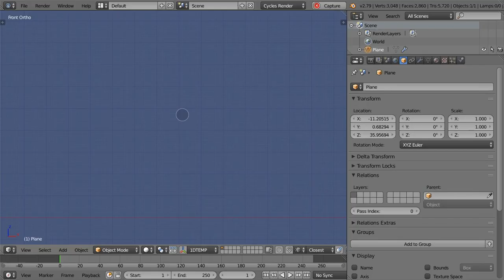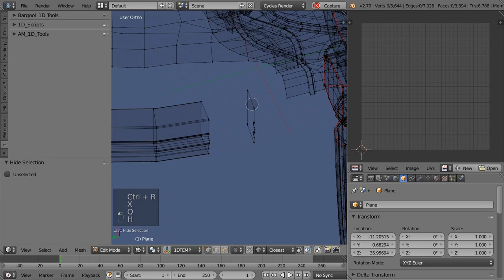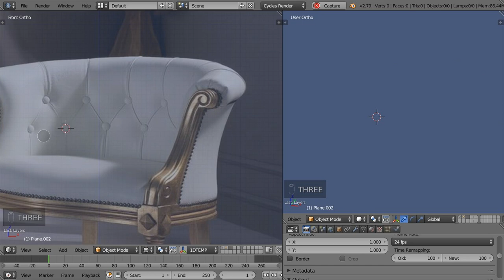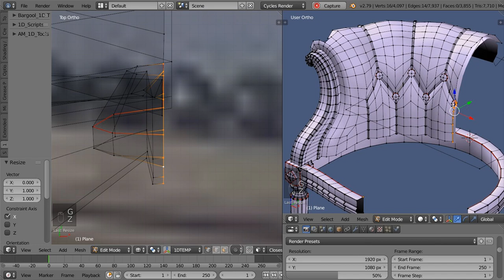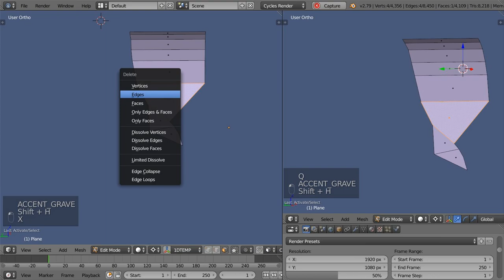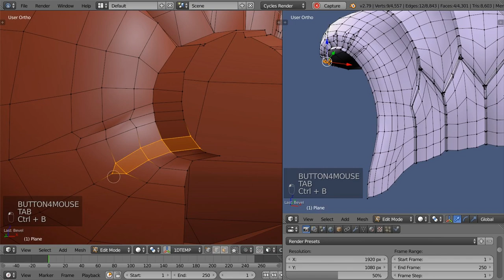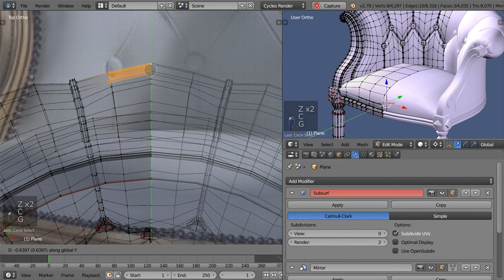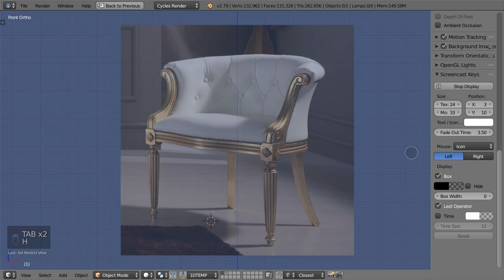Blender Italian capitoned armchair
A new timelapse about one of the ways of modeling capitones in Blender 3D. Also shown notches modeling and UV unwrapping.

Sountrack is the same as in previous video because of same length.

0:06 Bonobo (NLD - Hostile) - Magic of Nimbers
06:22 Winkoner - Soulless - Red Dead Demolition
11:06 Rom Di Prisco - Dark star club